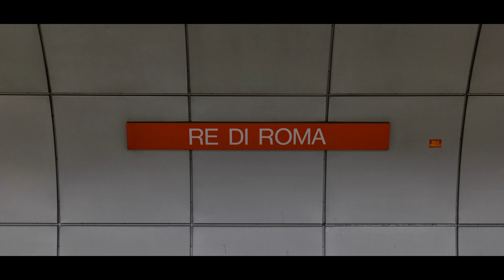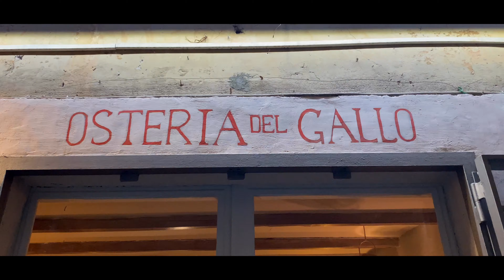ROMA w DESZCZU | 🇮🇹RZYM #4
Ostatnio mamy szczęście do tego deszczu...
Uważam jednak, że człowiek się uczy pokory w takich sytuacjach.

Jestem niezadowolony z tego, jak te VLOGI wyszło, a merytorycznie leże i kwiczę...